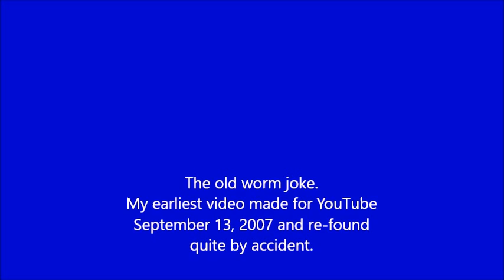My First Video Found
I found this, quite by accident. The first video I made for YouTube, lost, and forgotten. But it's here now. For Wayback Wednesday a vid from Throwback Thursday, the 2nd Age of Reason tells a joke from September 13, 2007.